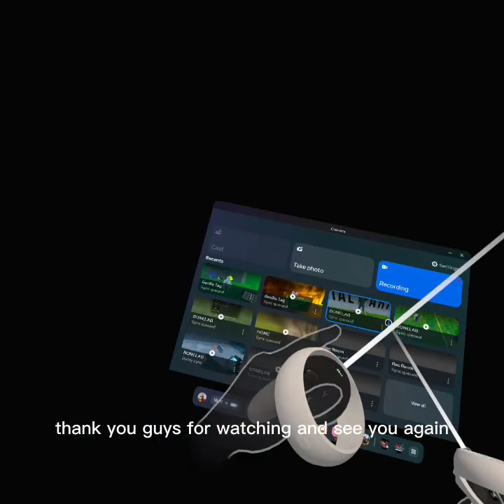hello again Halloween update is out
This video is created on